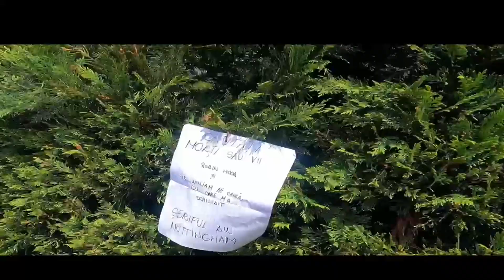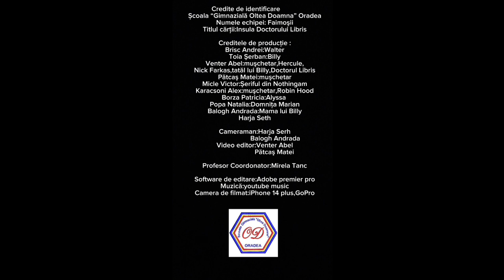Faimoșii • Insula Doctorului Libris • Boovie 2024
Trailerul echipei Faimoșii de la ȘCOALA GIMNAZIALĂ "OLTEA DOAMNA" ORADEA, BIHOR pentru cartea Insula Doctorului Libris de Chris Grabenstein
Team Faimoșii's trailer from ȘCOALA GIMNAZIALĂ "OLTEA DOAMNA" ORADEA, BIHOR for The Island of Dr. Libris by Chris Grabenstein